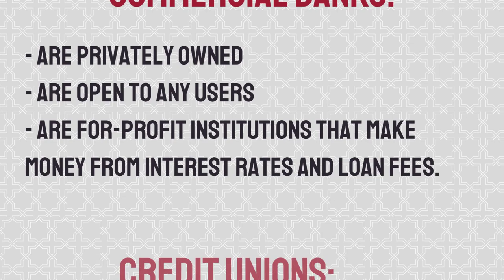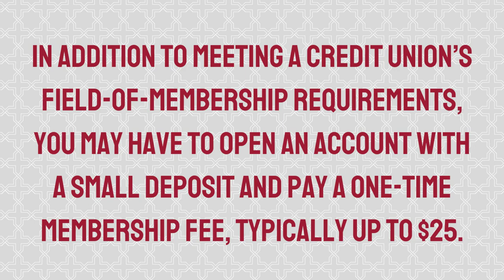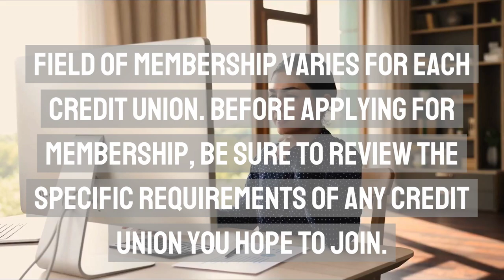What Is a Credit Union?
How is a credit union different than a bank?